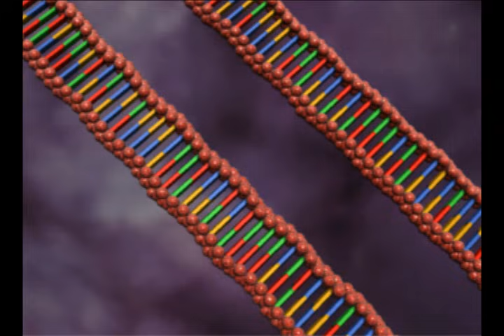DNA replication animation by interact Medical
Overly simplified view of replication, omitting the use of primers, polymerase I and II, and primers to form Okazaki fragments on the lagging strand.